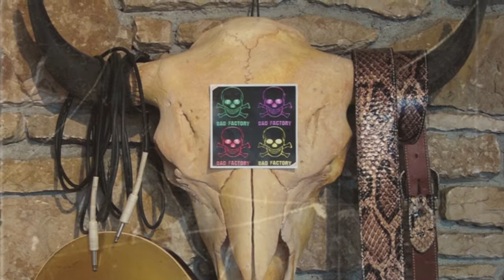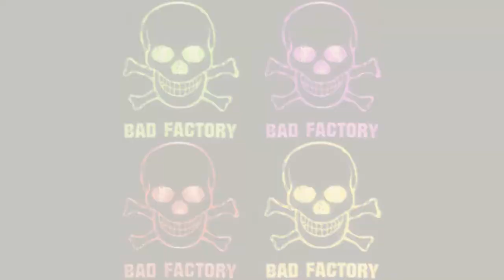BAD FACTORY - No Body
Chris Wall - vocals
VG Richardson - drums
Gilbert Marin - bass
Christian Favre - guitars

From the album "Atomic City". Music by Bad Factory / Words by Chris Wall

Recorded at REC STUDIO, Geneva / Switzerland